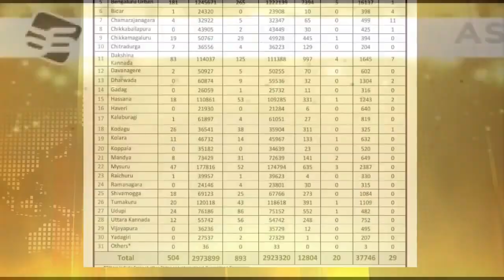Saving The Devdasi Awareness programs....!02-09-2021